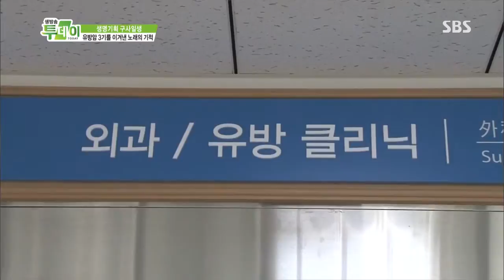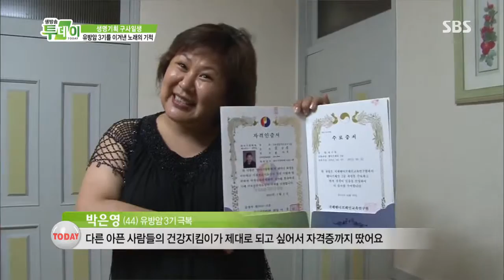생방송 투데이 20130702 #36(4)